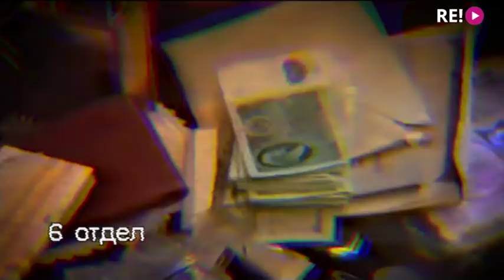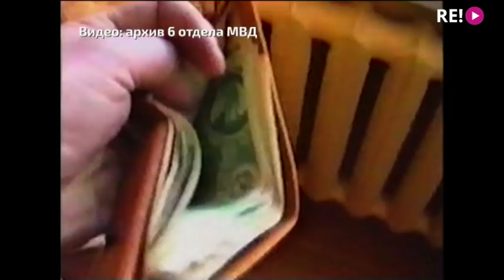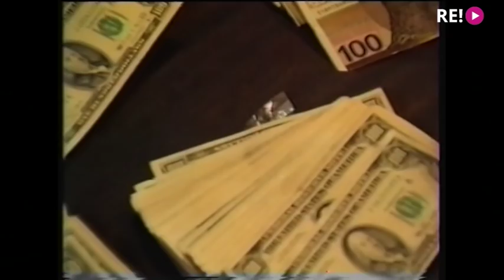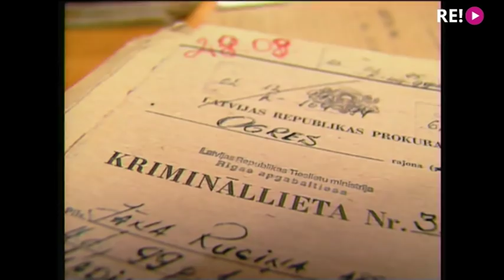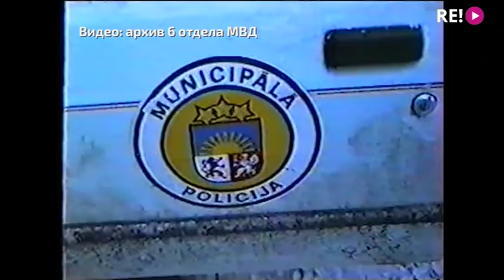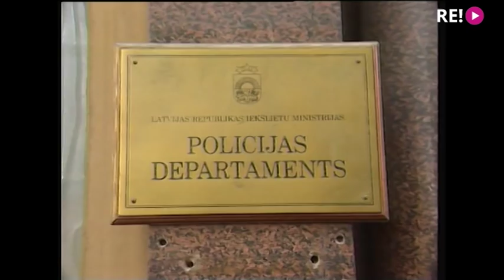6 отдел - Оборотни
Многие преступления совершались с молчаливого согласия, а иногда и при живом участии самих полицейских. Оборотни в погонах в 90-х такое же частое явление, как и бандиты в черных куртках. Нередко они работали заодно, во имя одной и той же цели: заработать как можно больше денег. Оборотни были и на крупных предприятиях, грабили и расхищали места, где работали. Оборотни — 3 часть документального проекта «6 отдел».